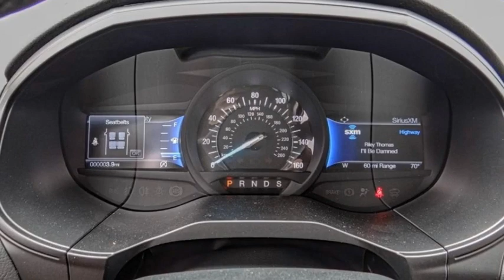2024 Ford Edge HEMET BEAUMONT MENIFEE PERRIS LAKE ELSINORE MURRIETA F24006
2024 Ford Edge SEL AWD

GOSCH FORD HEMET PROUDLY SERVING HEMET, BEAUMONT, MENIFEE, PERRIS, LAKE ELSINORE, MURRIETA, AND SURROUNDING SOUTHERN CALIFORNIA LOCATIONS. THIS GREEN 2024 Ford EDGE IS EQUIPPED WITH A 4 Cylinder Engine, AUTOMATIC TRANSMISSION, AND RECEIVES AN ESTIMATED 21 City/28 Hwy MPG. GOSCH FORD HEMET 150 CARRIAGE CIRCLE HEMET CA 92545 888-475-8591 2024 Ford EDGE SEL AWD Stock #: F24006 | VIN: 2FMPK4J90RBA08460 | 2024 Ford Edge SEL AWD POWER PASSENGER SEAT POWER WINDOWS AIR CONDITIONING Gosch Ford Hemet